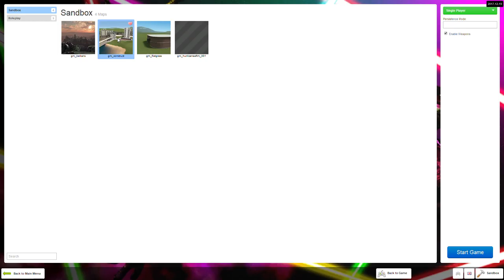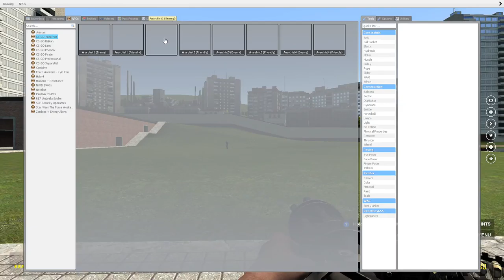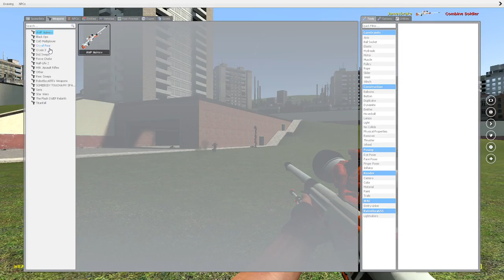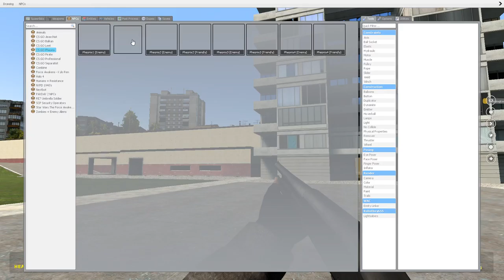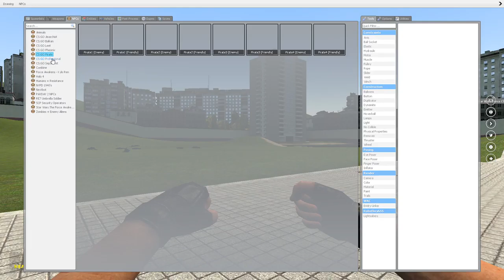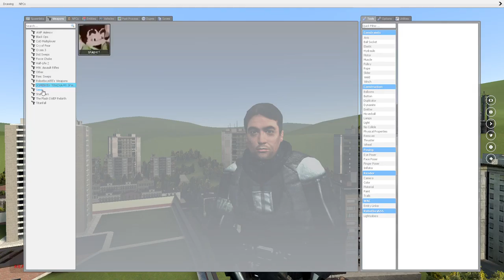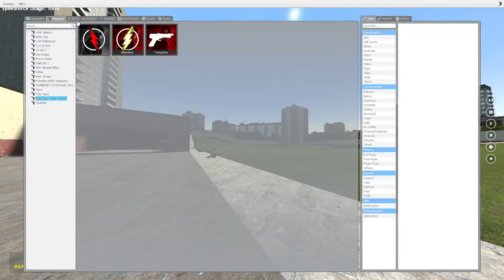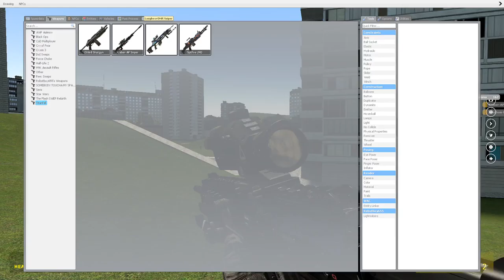Garry's Mod TESTING SOME JUICY GUNS